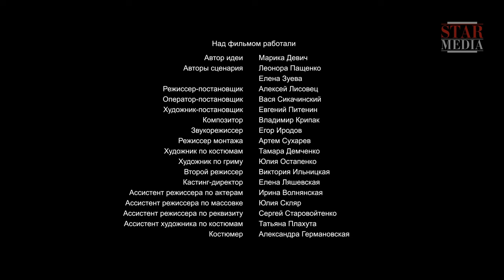Все Вернется / It Will Return. Фильм. 3 Серия. StarMedia. Фильмы о Любви. Мелодрама. 2014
Пути господни неисповедимы. Год назад Александр был счастливым мужем и готовился стать отцом, но в один миг потерял все: жена и ребенок умерли при родах. Прошел год, старые раны стали затягиваться, жизнь знакомит Александра с Наташей. Девушка живет с отцом в полной уверенности, что мир создан именно для нее. Отец Наташи — известный врач, акушер-гинеколог. Он помог родиться очень многим малышам… но именно он не смог спасти жену Александра и его ребенка. Не зная об этом, влюбленная Наташа приглашает избранника знакомиться с отцом…

Should a tragic accident or an innocent mistake be severely punished? And if so, on what criteria should guilt be judged and indeed, who should administer the punishment?

Жанр/Genre: мелодрама/melodrama
Режиссер / Directed by: Алексей Лисовец/Aleksey Lisovets
Сценарий / Written by: Елена Зуева, Леонора Пащенко, по идее Марики Девич/Elena Zueva, Leonora Paschenko created by Marika Devich
Художник-постановщик / Production designer: Евгений Питенин/Evgeniy Pitenin
Оператор-постановщик / Director of photography: Василий Сикачинский/Vasiliy Sikachinskiy
Композитор / Music by: Владимир Крипак/Vladimir Kripak
Продюсеры/Producers: Лариса Журавская, Влад Ряшин/ Larisa Zhuravska, Vlad Ryashin
В ролях / Cast: Леонид Громов, Андрей Кузичев, Валерия Федорович, Александра Кузенкина, Валентин Томусяк/Leonid Gromov, Andrey Kuzichev, Valeriy Fedorovich, Aleksandra Kuzenkina, Valentin Tomusyak

Смотреть онлайн бесплатно "Все Вернется / It Will Return"